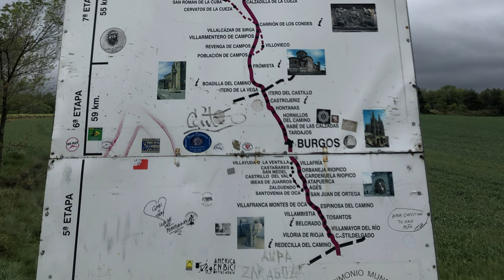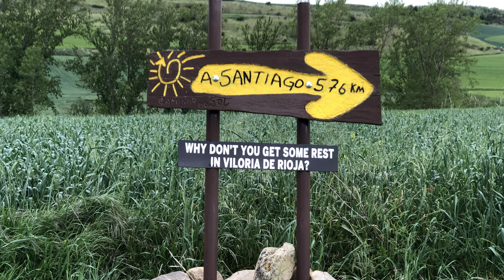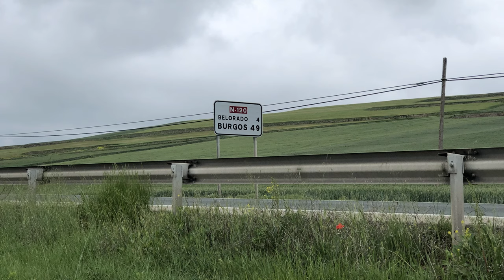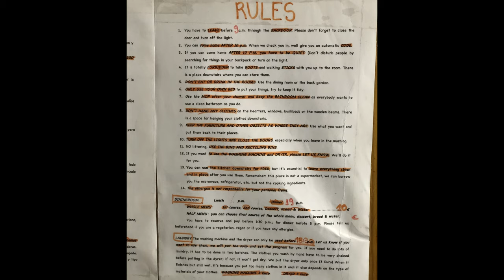Jakobsweg mit Hund - Doku 2019 (4K) Tag 14: Santo Domingo nach Belorado || Camino Santiago Frances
Im Mai 2019 habe ich mich mit meinem Hund auf den Jakobsweg gemacht. In dieser Doku berichte ich von den einzelnen Etappen des Camino Frances auf dem Weg nach Santiago de Compostela.